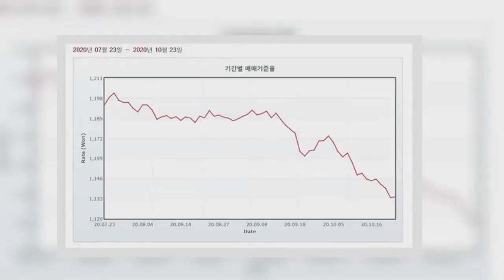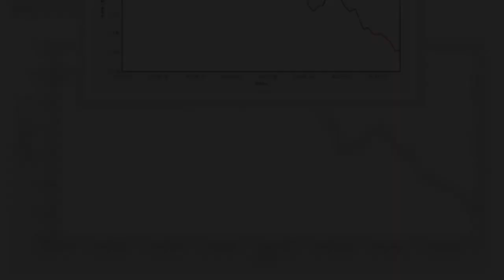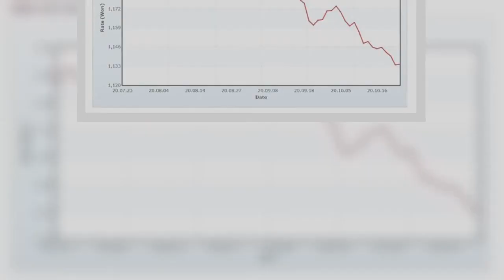역대급 저환율! 뉴스 환율과 '블프' 환율은 왜 다를까 | 핫뉴스 24 시간